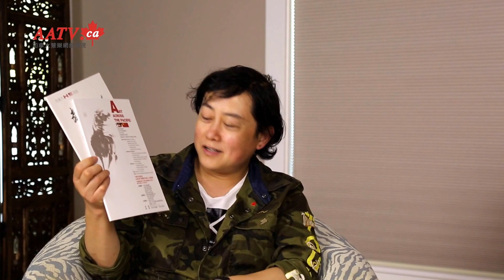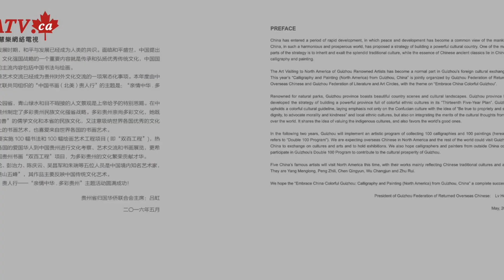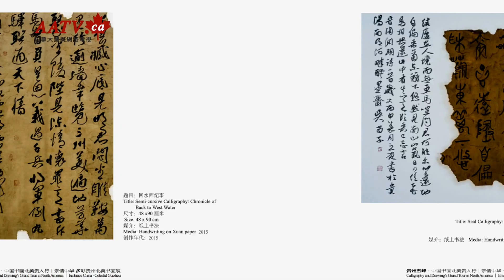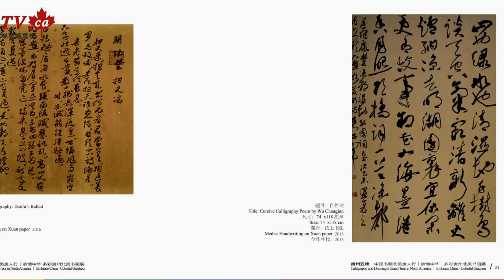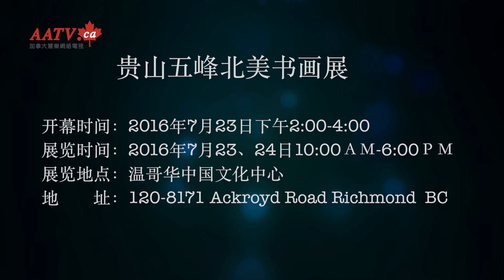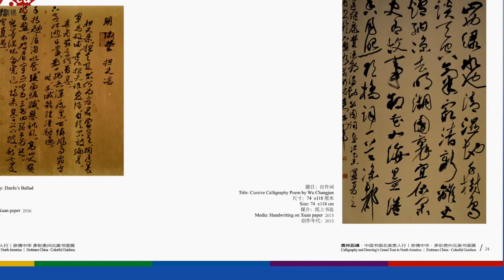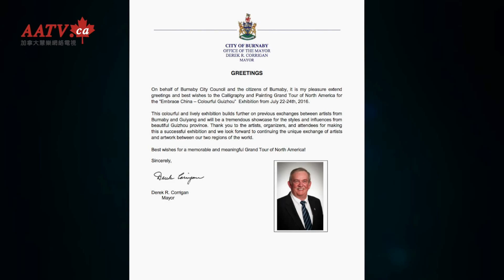ＡＡＴＶ贵山五峰—中国书画北美贵人行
此视频有关2016年在温哥华举办的“贵山五峰—中国书画北美贵人行”相关内容的专访